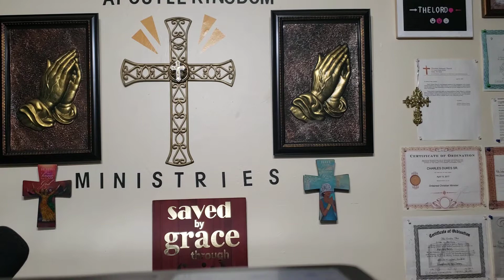Feb 7th 2021👑CHURCH💒CONCLUSION 📖